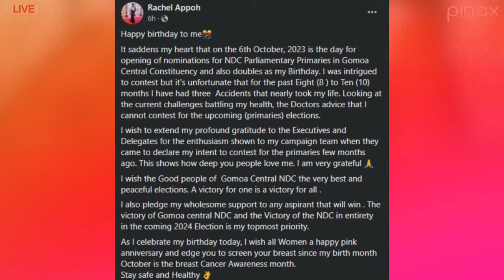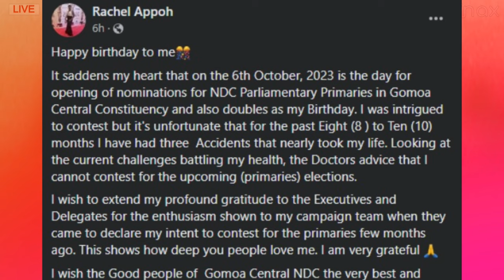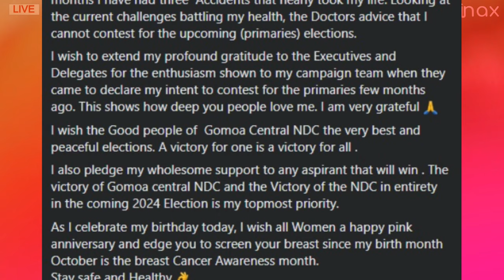Sad News, Mahama looses another Stalwart NDC MP "Rachel Appoh" Whats Happening!